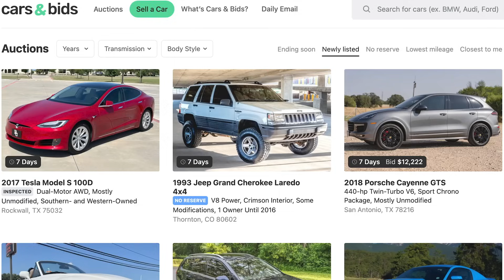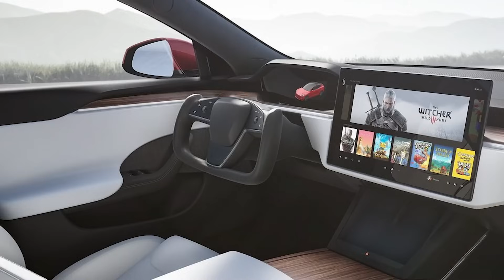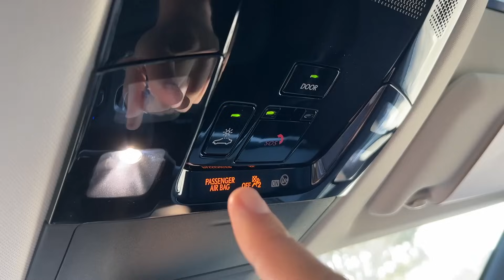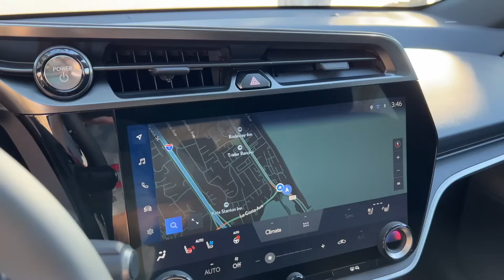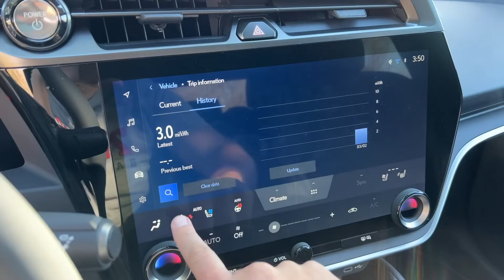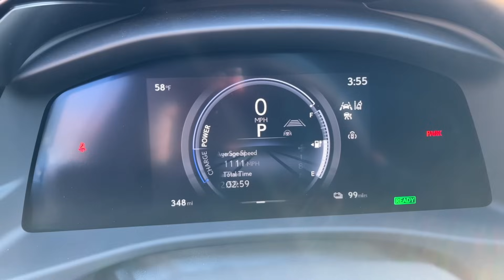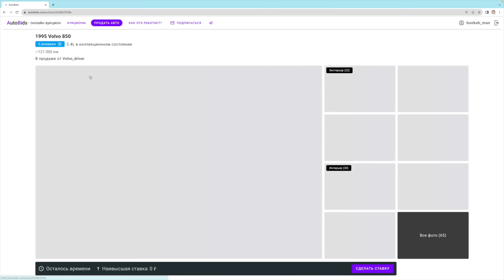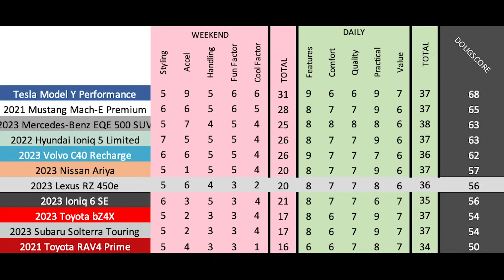Lexus RZ 2023 года, это первая полностью электрическая модель Lexus